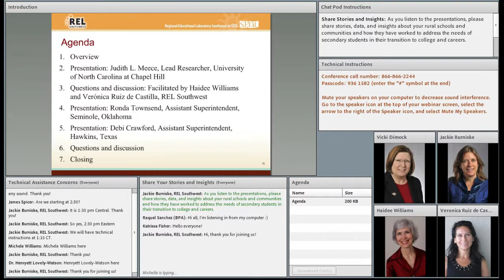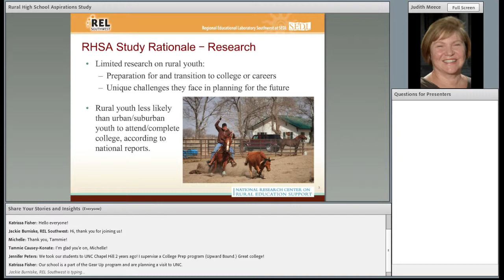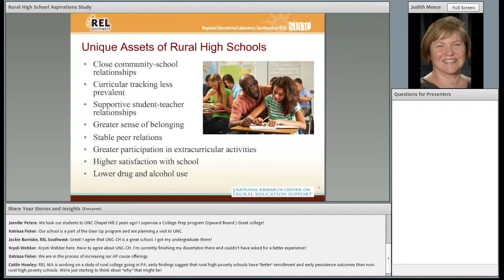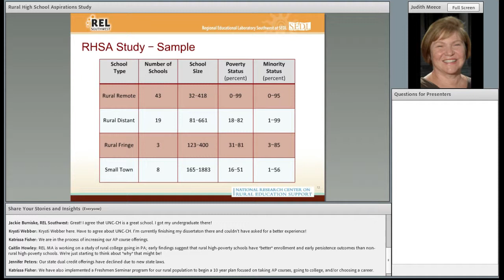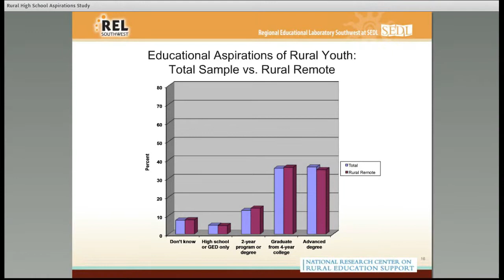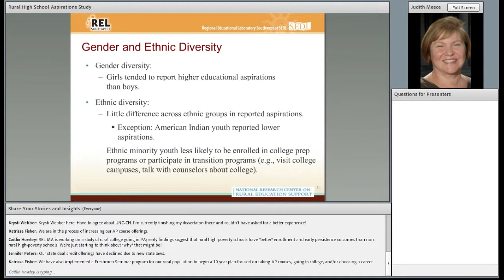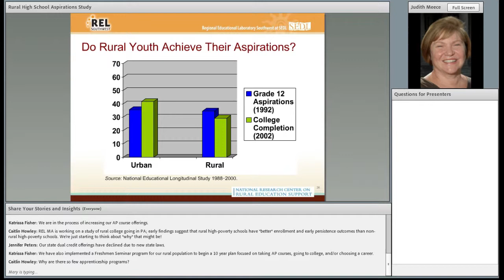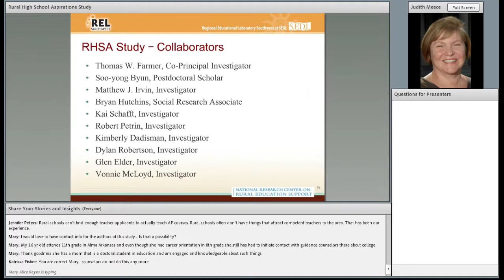Part 2: Aspirations of Rural Youth - Rural High School Aspirations Study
Rural High School Aspirations Study was presented by Dr. Judith L. Meece, National Center on Rural Education Support, University of North Carolina at Chapel Hill.

This video is Part 2 of the 4-part Aspirations of Rural Youth Bridge Event webinar, hosted by the Regional Educational Laboratory Southwest at SEDL on October 3, 2013.